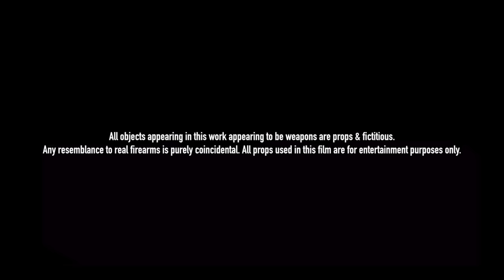Yung Ro - Spin Cycle (Official Video)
Official video for "Spin Cycle" performed by Yung Ro.